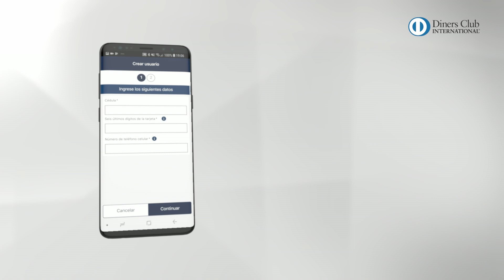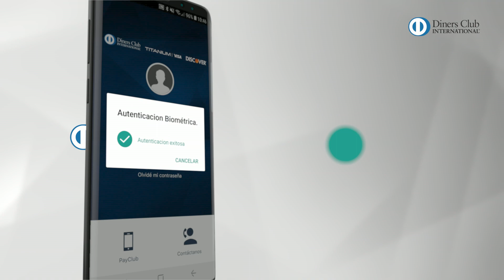App Diners Club: ¿Cómo registrarse?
App Diners Club es el canal móvil que le permitirá acceder de forma rápida a información transaccional de sus tarjetas.